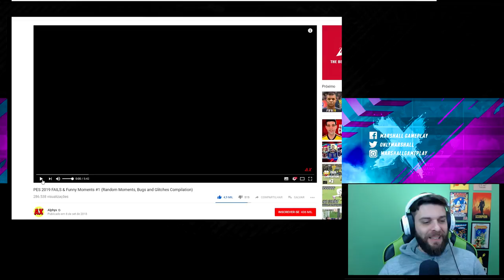BUGS BIZARROS NO PES19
OS BIZARROS BUGS DO PES19